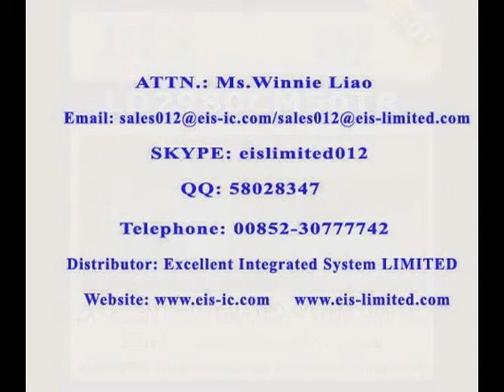LD2980CM50TR - STMicroelectronics - VERY LOW DROP VOLTAGE REGULATORS WITH INHIBIT LOW ESR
EXCELLENT INTEGRATED SYSTEM LIMITED (EIS LIMITED) is a professional stocking distributor of MICROCHIP all semiconductor.

EXCELLENT INTEGRATED SYSTEM LIMITED
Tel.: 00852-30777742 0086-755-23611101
Skype: eislimited012
QQ: 58028347